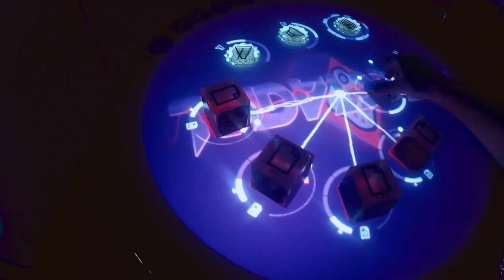Reactagirl | After Dark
Introducing.

Written & Created by Reactagirl.